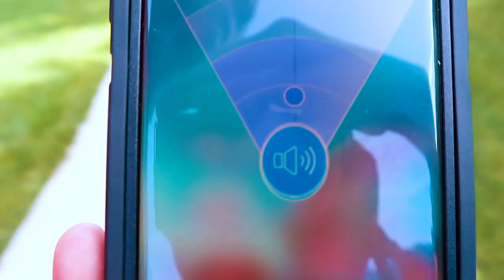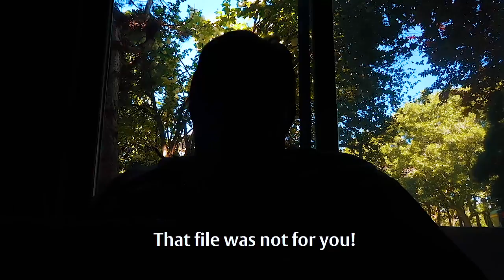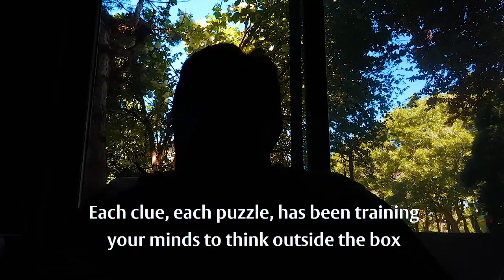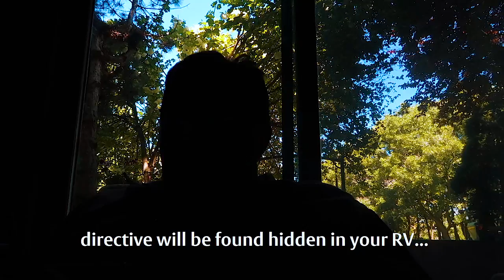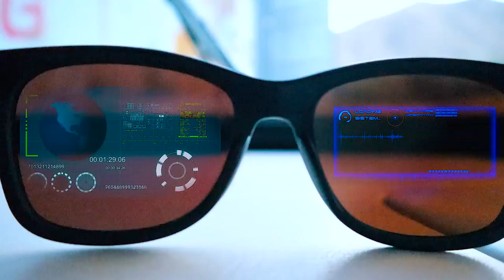Mr. E's Secret Identity REVEALED! Who Is Agent E?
We have always been baffled, Who is Mr. E? Now we're introduced to someone named Agent E! Could they be the same person! In todays video Mr. E himself reveals his secret identity as a secret agent! ↓↓↓↓↓↓↓ CLICK TO SEE MORE ↓↓↓↓↓↓↓

Other music credits:
East - Silent Partner
Subtle Betrayal – SYBS
Black and White - Max Surla/Media Right Productions
Double Agent - Everet Almond